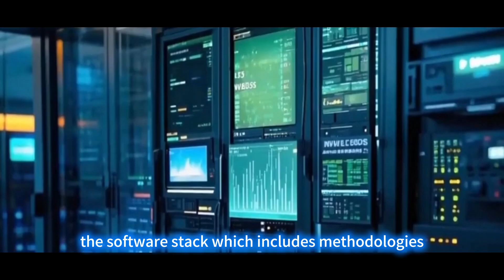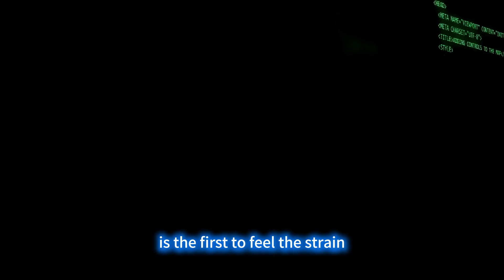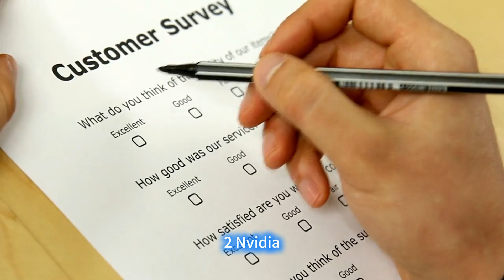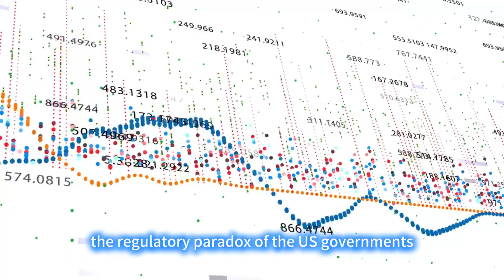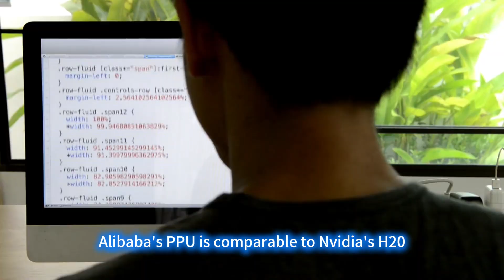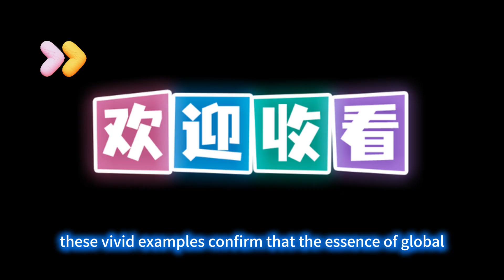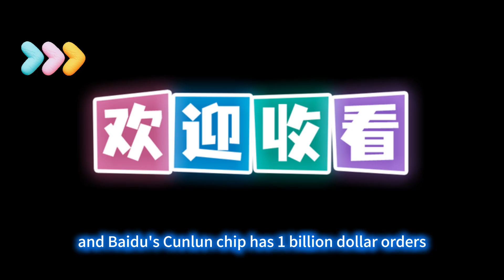Alibaba and NVIDIA Suddenly Announce Partnership！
What's the Real Game?
The US-sanctioned NVIDIA, whose access to the China market has been strictly limited, suddenly announced a partnership with Alibaba right after the US launched an anti-discrimination probe against them? Considering the US escalated restrictions on AI chip exports to China in May, this move looks like "tearing down the house" right in front of Washington's face. This can't be random—what's the hidden agenda?
This isn't about selling chips at all! The so-called "Physical AI" is essentially teaching AI to understand physics—for example, enabling a robot to autonomously determine, "Will this box fall if I move it this way?" NVIDIA is providing the "textbook" (the software stack), which includes "methodologies" like simulation training and synthetic data generation. Alibaba provides the "laboratory" (scenarios like logistics and auto manufacturing). It's like a Michelin-star chef bringing their secret recipes into a chain restaurant; they can create a feast without even touching the hardware.
Even more disruptive is that this "textbook" is far more profitable than the chips! NVIDIA's software service profit margin is a staggering 74.99%, which is much more lucrative than selling hardware. Since selling chips openly is now restricted, they are selling the "secret recipe for cooking." This allows them to bypass the sanctions while retaining their foothold in the crucial Chinese market. This is a brilliant strategic move!
Next, let's dissect this grand strategy: how did the US crush Japan's semiconductor industry in the 80s, and why are their own giants "betraying" them now? What are NVIDIA and Alibaba's respective motivations? How many secrets are hidden within this ecosystem battle?

I. History Repeating Itself? 80s "Avengers" vs. Today's "Rebellious Son"
How ruthless was the US in 1986? At that time, Japanese semiconductors held a 45% global market share, and Intel was nearly defeated. The US immediately assembled the "SEMATECH Alliance" with IBM and Motorola, while simultaneously using Section 301 to force Japan to sign the Semiconductor Agreement, restricting exports and raising bid prices. They also poured $1 billion into building a technological monopoly, successfully squeezing Japan's market share down to 20% by 2000.
Now, the plot has reversed: The US has upgraded its chip sanctions four times since 2022, and in May 2025, even banned using US chips to train Chinese AI. Yet, their own giant, NVIDIA, is the first to feel the strain—the Chinese market accounts for 30% of its revenue, and the sanctions have made their H20 chips hard to sell, forcing them to resort to a "save the country by a roundabout path" through software.